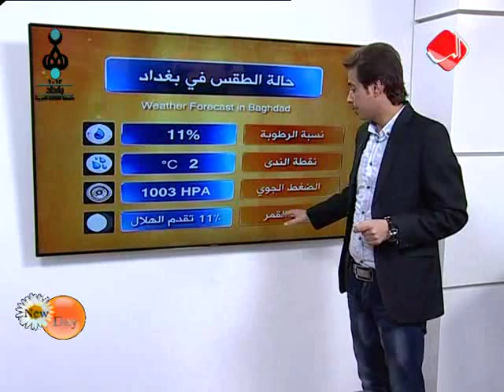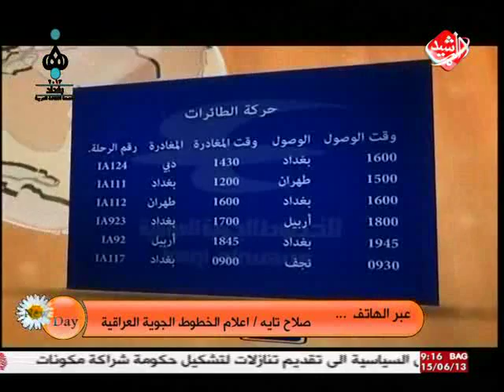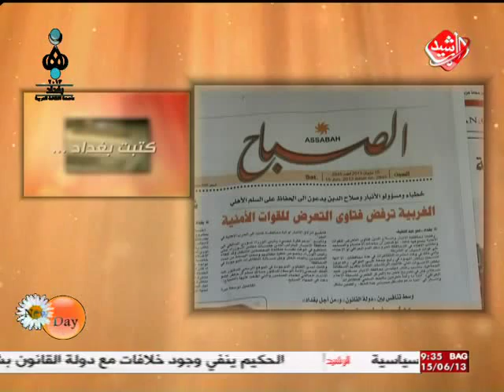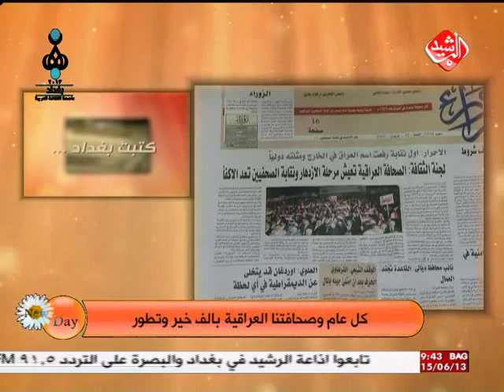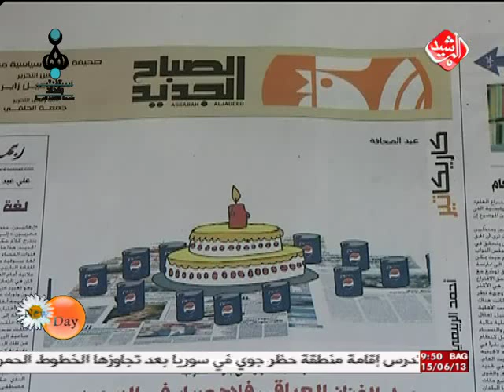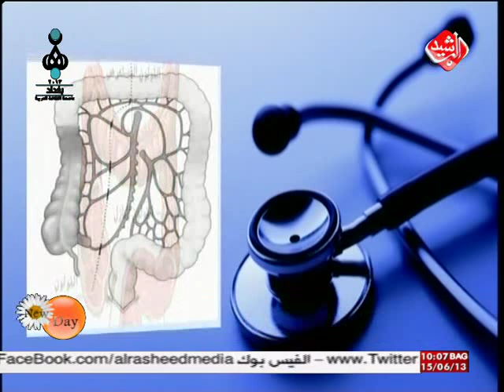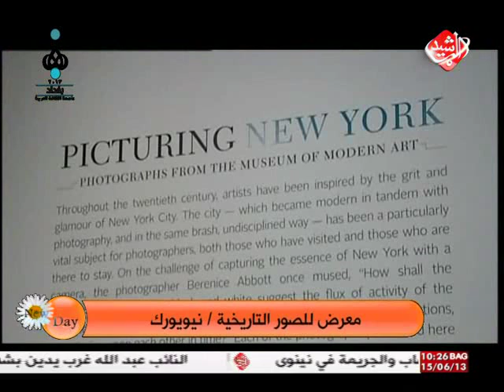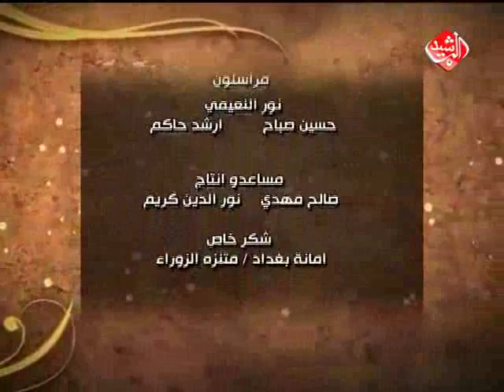يوم جديد قناة الرشيد يوم 15-6-2013